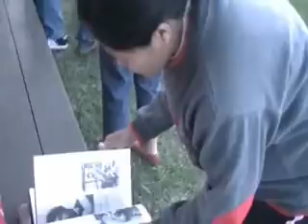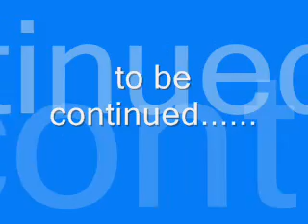UMCE REUNION IN CALGARY/BANFF AUG2011